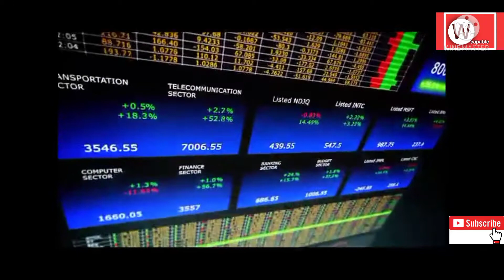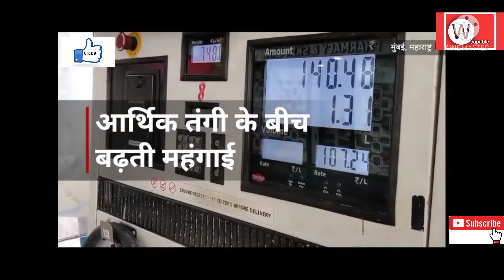बढ़ती महंगाई की क्या है वजह और इससे आगे क्या होगा असर , जानने के लिए video देखो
बढ़ती महंगाई की क्या है वजह और इससे क्या होगा असर
 we capable
bhavesh Sharma
deepesh Sharma